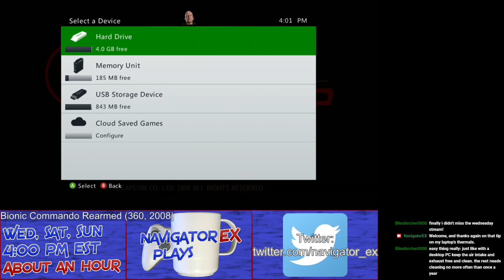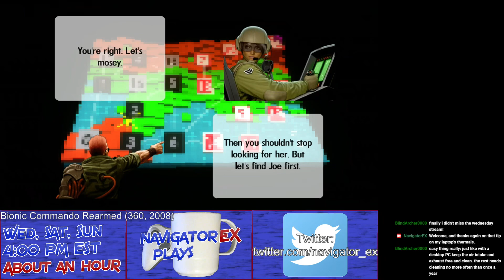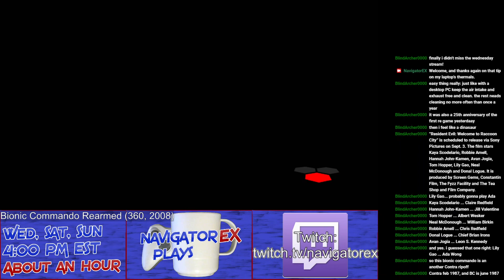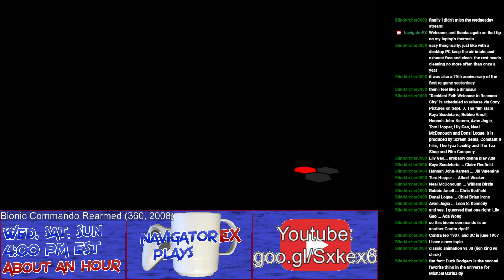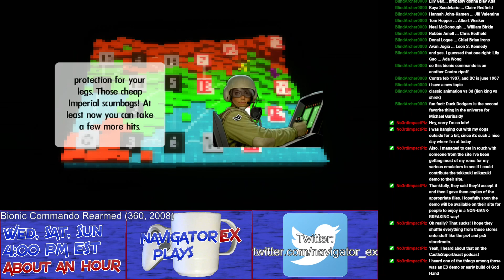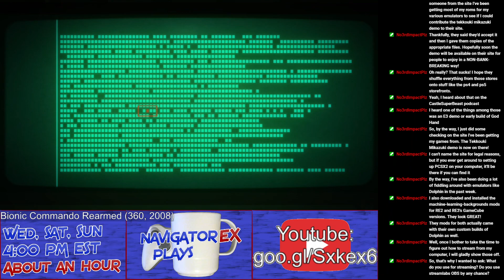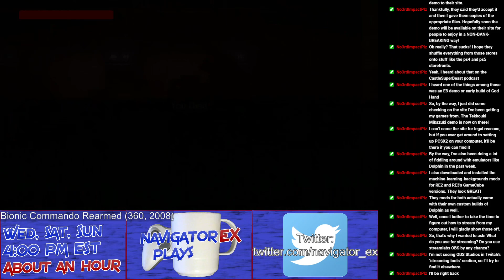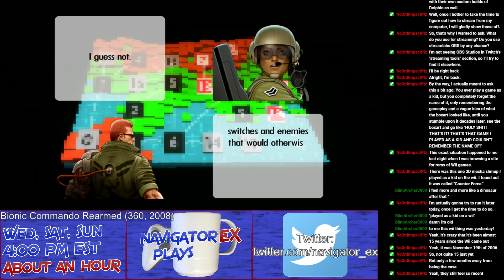Episode 492: Big MAMA's Factory | NavigatorEX Twitch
On today's Bionic Commando Rearmed, we inch closer toward saving our man and even get cool pants for the trouble.

Thanks again to No3rdImpactPlz/King_Thunder365, as topics in chat are often brought by him.